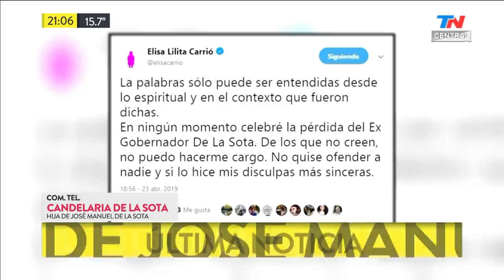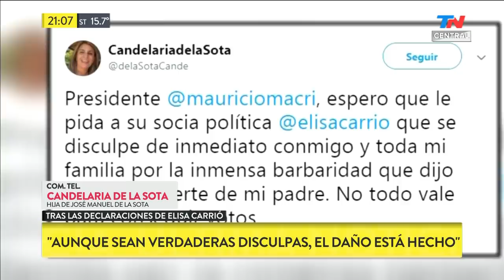La hija de De La Sota respondió a los dichos de Elisa Carrió